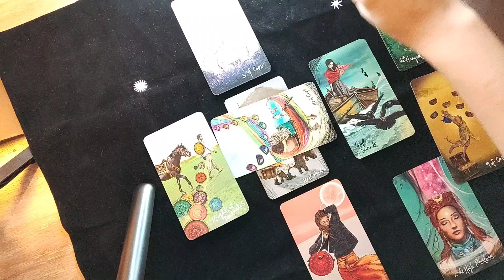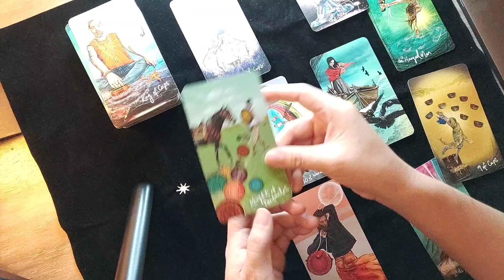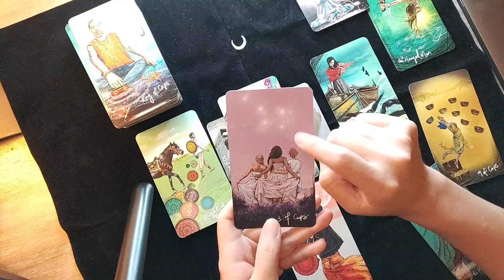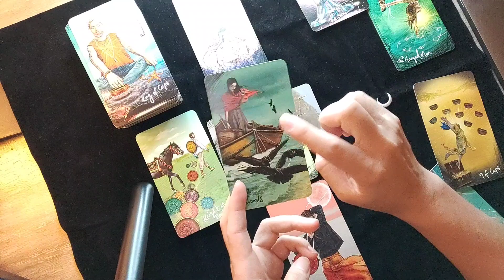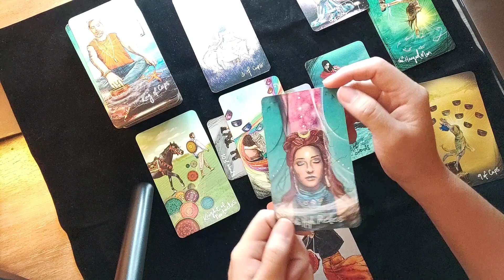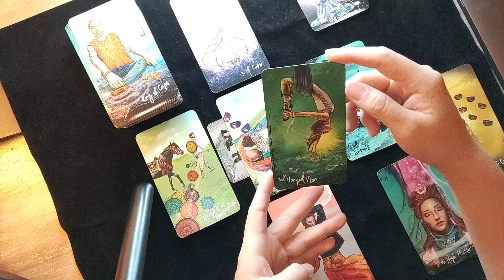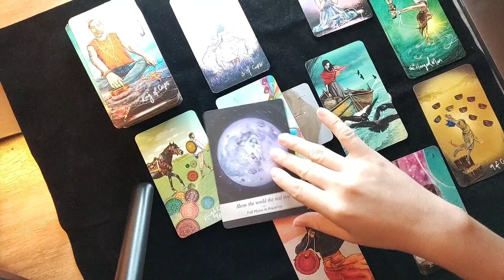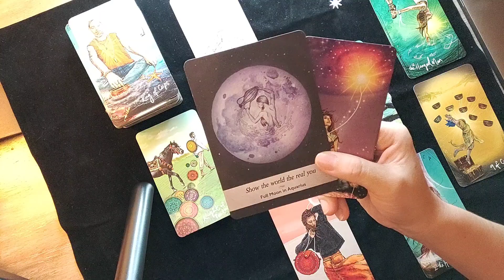Cancer ♋ Juli 2021 🌴 SEMUA YANG MEMBEBANIMU HANYA ADA DI PIKIRANMU SAJA KOK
Silakan bagikan pengalamanmu di kolom komentar kalau kamu merasa bacaan ini sesuai (resonate), tidak sesuai, atau perlu diarahkan lebih jauh.

Cek pesansemesta setiap hari di IG / FB @indotarotdaily
Cek bahasan spiritual dan kesehatan mental di IG @urbanspiritualsociety,
atau ikutan program Ngobrol Sadar, daftar di @urbanspiritualsociety

Yang mau dibacain privat:

Kontak saya di app Ramalada (Psychic Sense) yang bisa kamu download di Playstore. 1 pertanyaan 4 credit, bisa bayar pakai Ovo atau Gopay

Atau coaching per 30 atau 60 menit, atau DM di IG @ratuvictoria

Oh ya kalau kalian lagi nyari kartu tarot, coba cek East Tribe Wisdom Tarot, yang bisa kalian beli di atau cek IG @indotarotdaily atau @lakuikitarot___

Kartu: The Light Seers
Oracle: Moonology